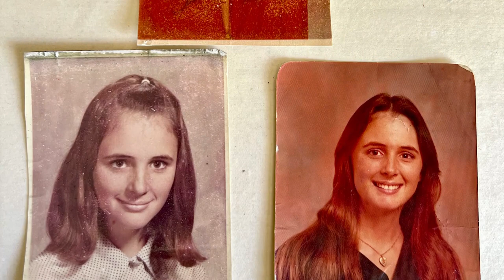Laurie Diane Smith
Laurie Diane Smith 4/6/1957 to 1/13/2023. This is a video celebrating the life of my sister, ya true shooting star.